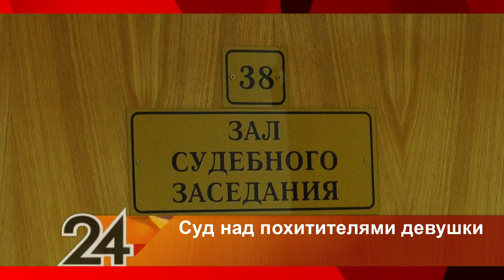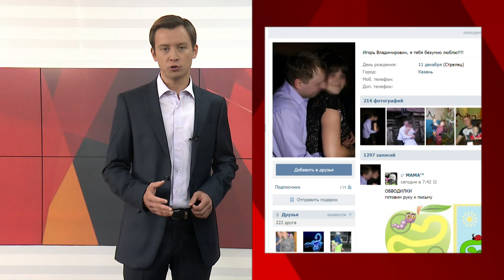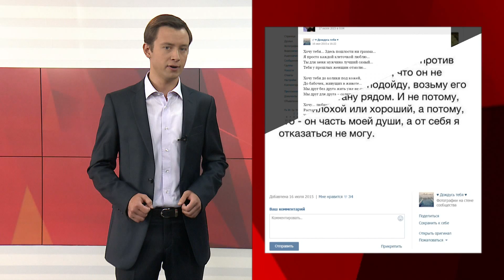Перехват за неделю, программа от 25.07.2015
маменькин сынок, розыск домушников, дело о похищении дочери бизнесмена